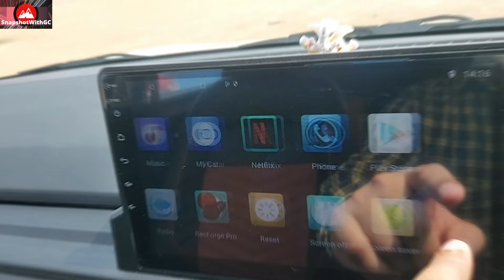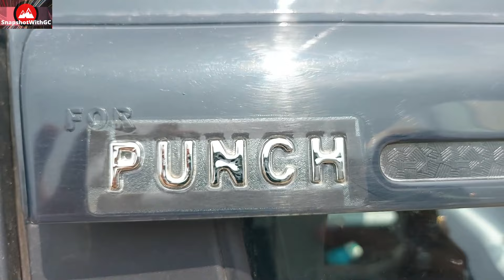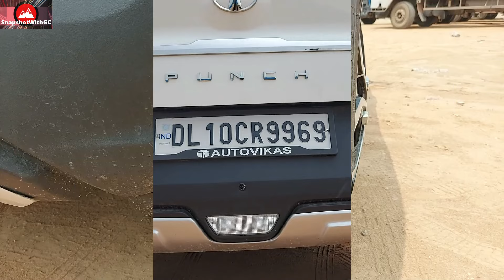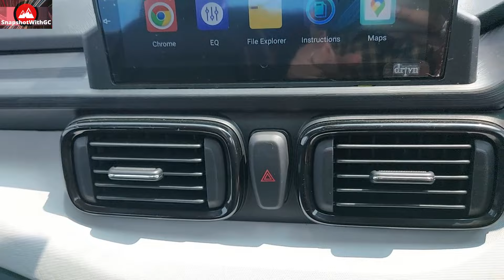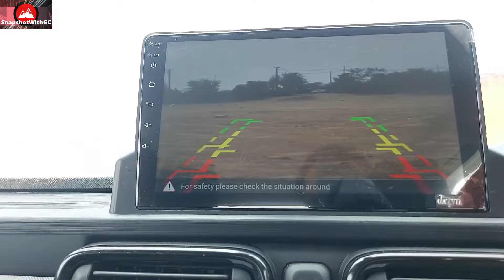Tata punch accessories | Vlog 20